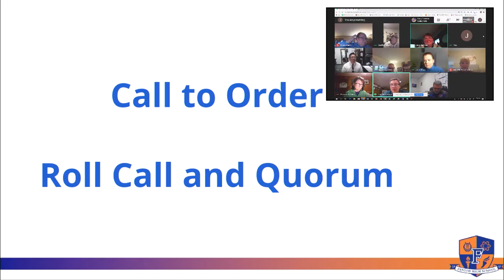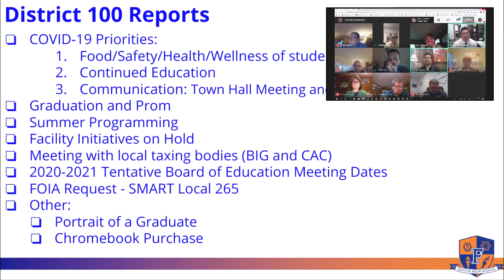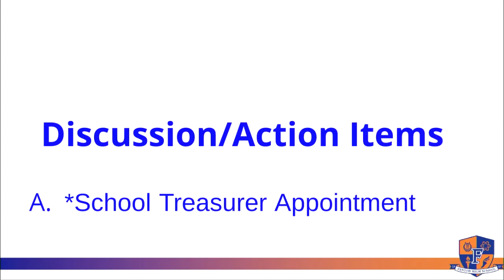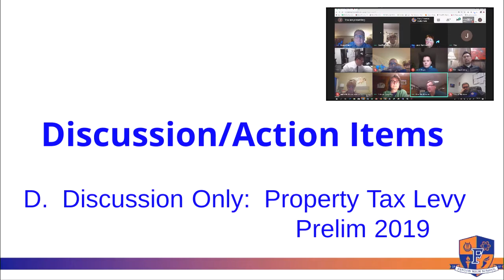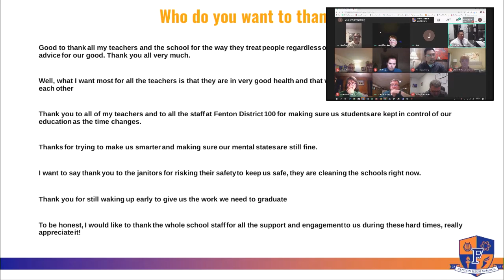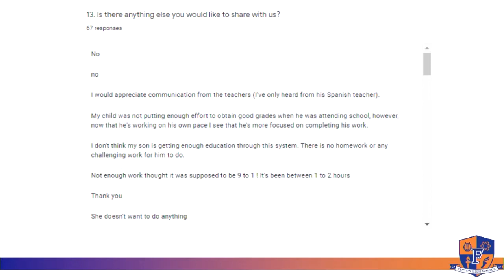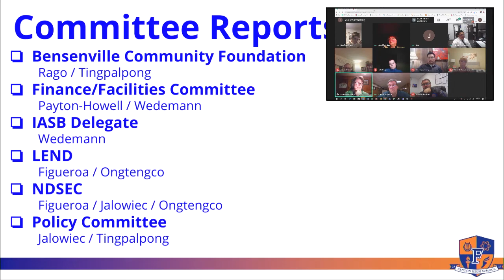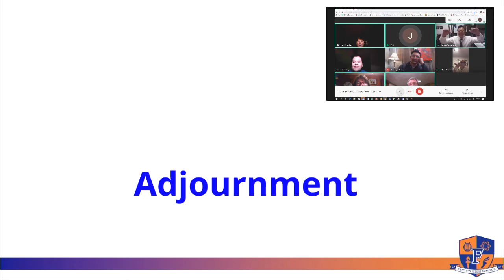Fenton Board Meeting April 29, 2020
Fenton High School District 100 Board of Education meeting, April 29, 2020

Please note there is an approximately 3-4 minute gap in the audio at the 35 minute mark due to technical difficulties with the stream.